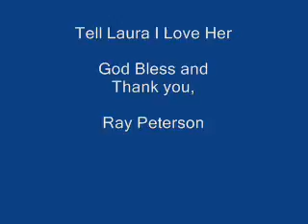Tell Laura I Love Her - Ray Peterson (Cover Version)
My homemade cover version of, Tell Laura I Love Her, by Ray Peterson. This is a wonderful song.  I remember it from my youth. Yes, it will always be an emotional song to sing for me.  It is one that I simply had to record for my children and grandchildren.

I hope whomever might stop by and listen enjoys it.